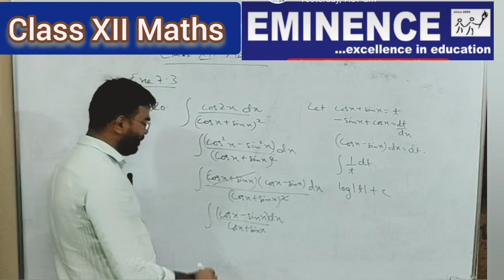Question 20 | Exercise 7.3 | Integrals | Maths | Class XII